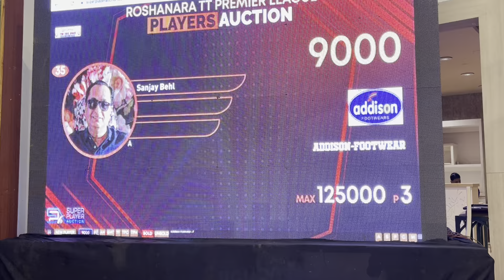Table Tennis Auction 2023 || Sanjay Behl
Dear Members,

You can also watch the other matches of Table Tennis by opening this link: